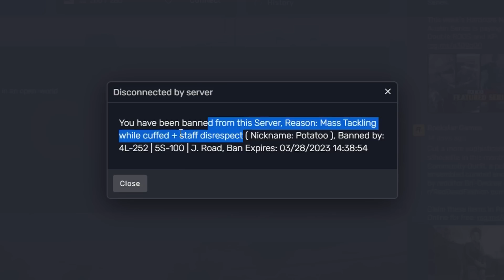I Trolled The Salty Cops Of GTA RP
Some gta rp servers are just awfull, from power hungry admins to cops who think they are irl cops and think they are important.
So I trolled one of these servers to teach a lesson.
Enjoy the funny moments :D

➡Title: I Trolled The Salty Cops Of GTA RP
Game: GTA RP / Fivem RP / GTA Roleplay
Server: Paradise State Roleplay